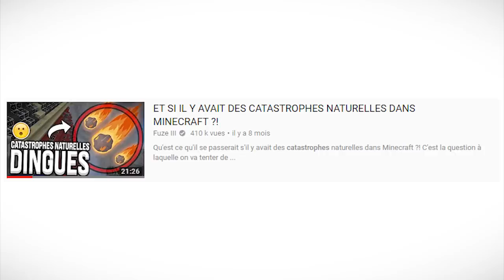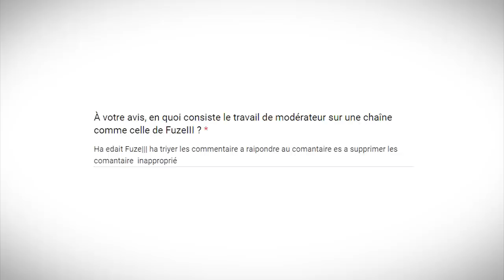CETTE BASE SURVIVRA-T-ELLE A UN TSUNAMI ?!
Aujourd'hui l'objectif va être de construire une base en 10 minutes qui devra être capable de survivre à... un Tsunami :o Oui on a des Tsunamis grâce au mod "ApocaBuckets" ! Pour cette vidéo je serais en compagnie de Natip, celui qui construira la meilleure base aura gagné !